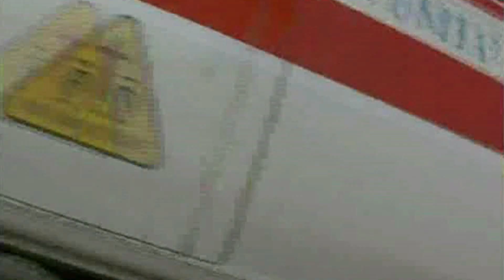Stranuamuri Sicilianu "IL VIDEOMESSAGGIO DI GIUSEPPE"